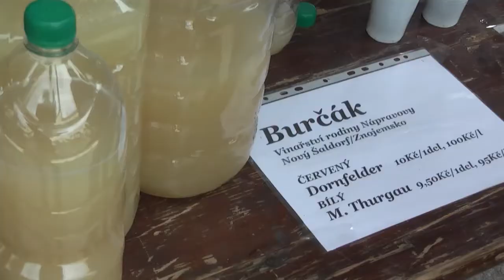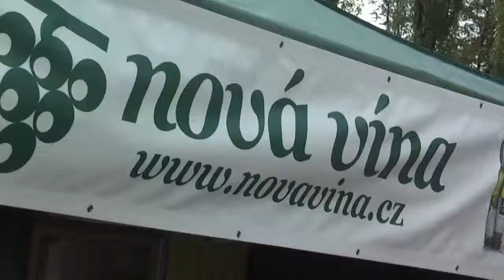Hlučín - Burčákobraní - Czech Republic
Burčák neodmyslitelně patří k podzimu a sklizni vína. Jedinečnou možnost okoštovat tento lahodný nápoj měli návštěvníci Burčákobraní v Hlučíně 28. září. Na nádvoří hlučínského zámku byly k dispozici hektolitry burčáku různých příchutí, a tak se degustovalo. O příjemnou atmosféru Burčákobraní se postarala cimbálová muzika.